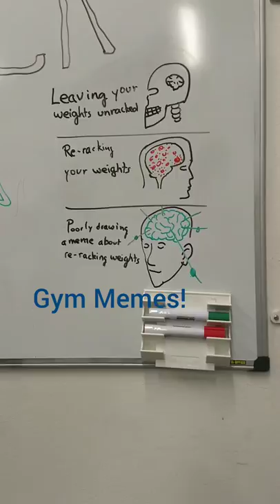My University Accomodation Gym Tour- The St.Anselm Hall Gym tour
Hey guys! This post is going to be all about the university accomodation gym that I have been using for the past 3 months. The Saint Anselm gym is a decently sized gym that has all the essentials required for a good workout. From weights, to cardio machines, this gym is reasonably well equipped. I have managed my fitness routine quite well in here, even though equipment such as Lat Pulldown machine/Leg press machine/ Leg extension machine, that were previously available in my apartment gym, are not available as of now. I thoroughly enjoy working out in here, and I am extremely grateful that there is a gym that is literally just a stone's throw away from where I live. Hoping to make the most off of this gym in 2019. Don't forget to watch the whole video to get to know what I am talking about!